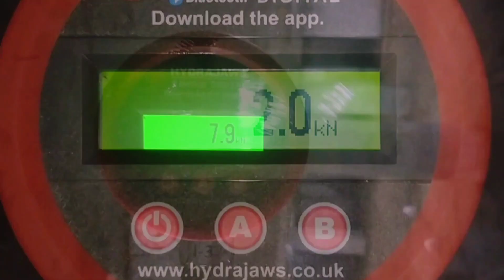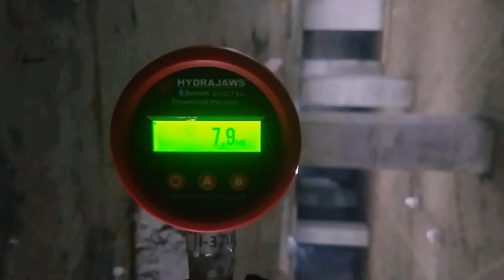How to Install Drop In Anchor Concrete Masonry Anchors Testing | Hamad Saleemi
Drop-in anchor testing refers to the process of evaluating the performance and reliability of drop-in anchors, which are commonly used in construction to secure objects to concrete or masonry surfaces.

During drop-in anchor testing, various factors are assessed to ensure the anchor's effectiveness and safety, including:

Load capacity: Drop-in anchors are subjected to loads to determine their maximum load-bearing capacity. This testing helps determine the anchor's suitability for specific applications and ensures it can withstand the intended loads without failure.

Pull-out strength: The pull-out strength of the drop-in anchor is tested by applying a force in the opposite direction of its installation to simulate the force it would experience during use. This helps determine how securely the anchor is embedded in the concrete or masonry substrate.

Shear strength: Drop-in anchors are also tested for their resistance to shear forces, which occur when loads are applied parallel to the surface of the substrate. This testing ensures the anchor can withstand lateral forces without loosening or failing.

Environmental resistance: Drop-in anchors may undergo testing to evaluate their resistance to environmental factors such as temperature variations, moisture exposure, and corrosion. This helps ensure the anchor's long-term durability and performance in different conditions.

Overall, drop-in anchor testing is essential to verify the quality and reliability of these fasteners, providing assurance that they meet industry standards and can safely support loads in construction applications.
How To Complete YouTube 1K Subscribers and 4K Watch Time Fast || Subscribers and Watch Time Trick

If someone else wants to send a video status of your choice, then you can send me if good, then upload to my channel